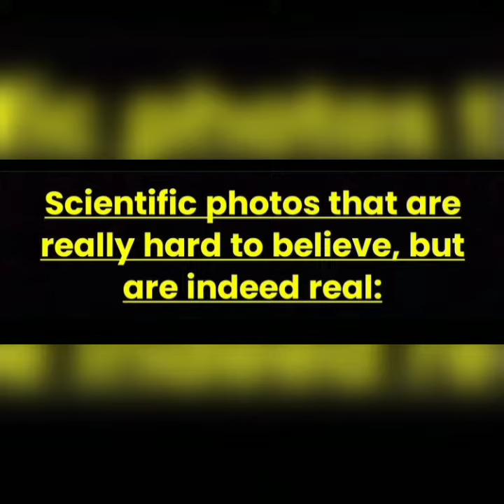Scientific photos🔬 that are really😯 hard to believe😮 but are indeed real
hello everyone 😊

Musician: @iksonmusic